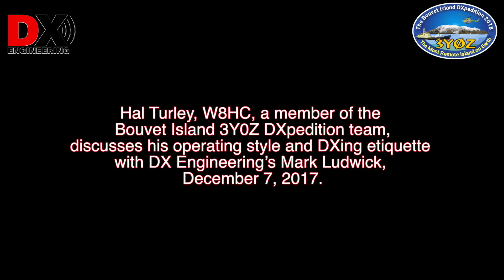DX Etiquette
Learn more about the Bouvet Island 2018 DXpedition from 3Y0Z team member Hal Turley, W8HC. He sat down with Ham Radio enthusiast Mark Ludwick, W8BBQ, of DX Engineering to discuss how he operates during a pileup and Amateur Radio etiquette for making a QSO. Third in a series of six Bouvet Island DXpedition videos from DX Engineering.